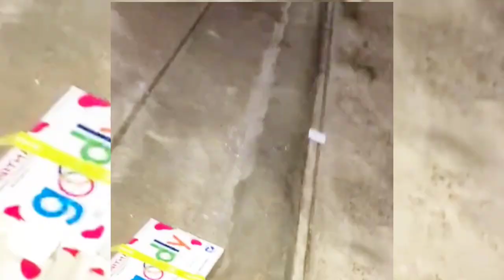😍எங்க வீட்டு தீபாவளி ஸ்பெஷல் |shopping | attukal paya |How to make 1 kg chicken biriyani | diwali💃